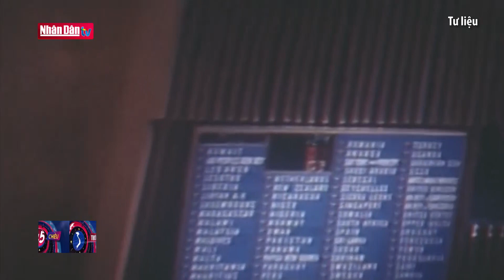Kết hợp hài hòa lợi ích quốc gia và trách nhiệm quốc tế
Kết hợp hài hòa lợi ích quốc gia và trách nhiệm quốc tế | Truyền Hình Nhân Dân
1. Dự Báo Thời Tiết Hôm Nay